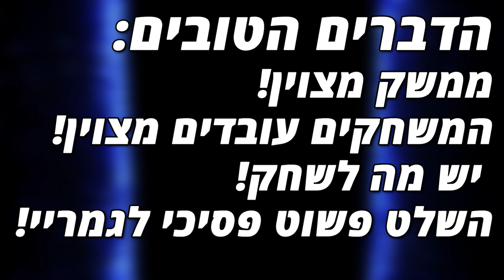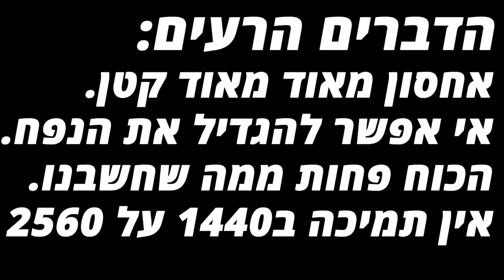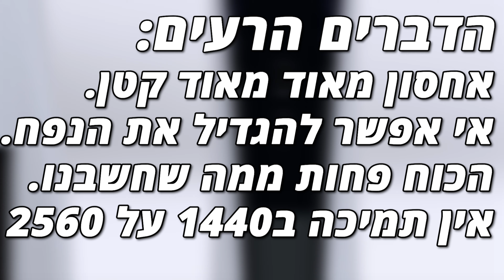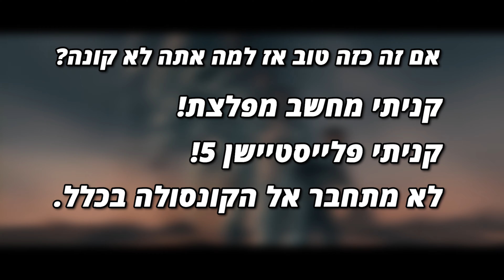חדשות הגיימינג - שבוע ההשקות!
מה קורה חבריי היקרים לערוץ?!
תודה לכולם על העזרה עד עכשיו והלייקים והתגובות המהממות שלכם שעוזרות לי כל יום להמשיך לתת בראש בערוץ!
כמו בכל יום שישי, חדשות הגיימינג של השבוע האחרון!
לינקים:
הקבוצה שאני מנהל בה בפייסבוק - PlaystationNation IL

העמוד אינסטגרם שלנו - Levelproductions1

Gaming
Gamers
Levelim
Level Productions
Level Productions
לבלים
לבל פרודקשנס
גיימינג
גיימרים
סוני
אקסבוקס
מלחמת הקונסולות
Console War
PS5
Playstation 5
חדשות הגיימינג
Gaming News
ההשקה של סוני
ההשקה של אקסבוקס
מחשב גיימינג
נצחון